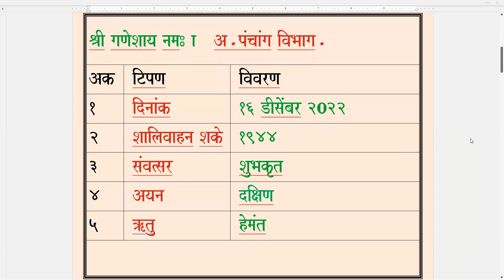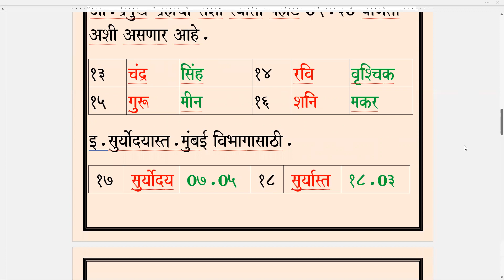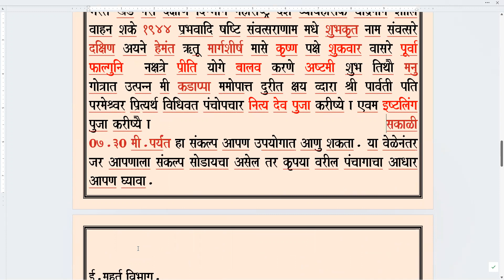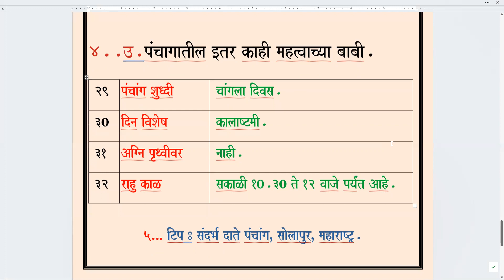Panchang Udyache /Friday / 16.12.2022.